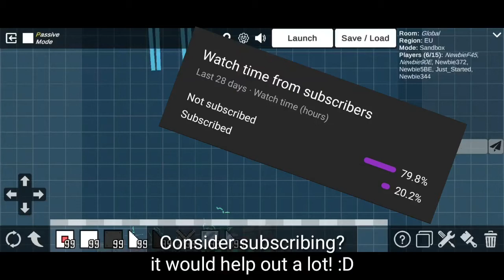Can you survive the Droneboi server?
welcome to another video, it is a fun one!